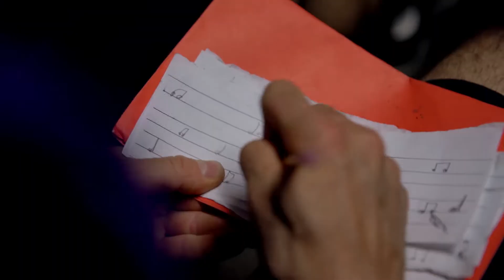Crawling Episode One [web series]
Thirty-three year old Chris Walker has one major problem: his parents never taught him how to walk.
CrawlingWebSeries.com
Credits on website